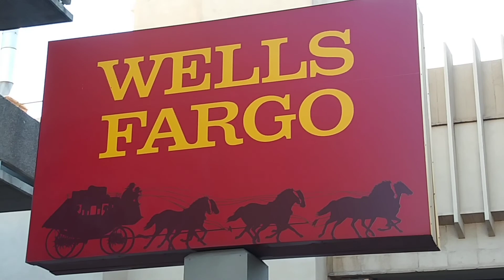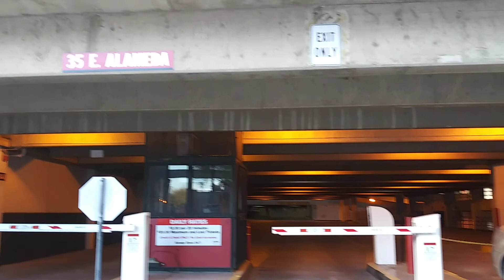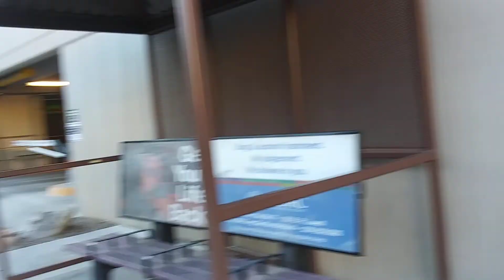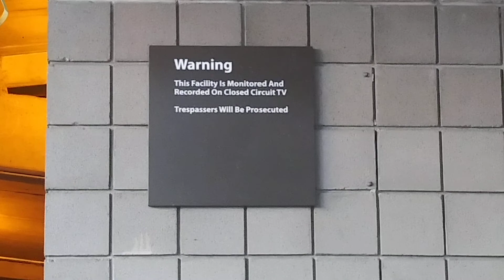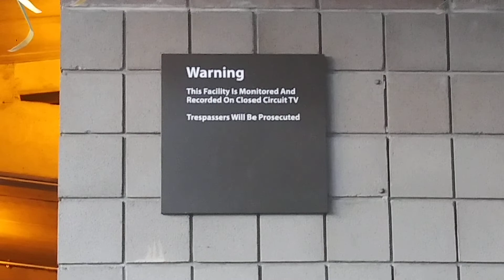wells Fargo parking lot first amendment audit follow-up!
sad security guard 😭